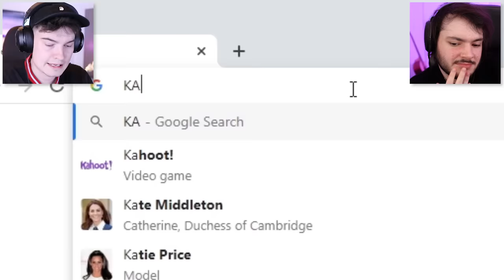Will And James Watch Supernanny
will and jim watch supernanny
James: @JamesMarriott